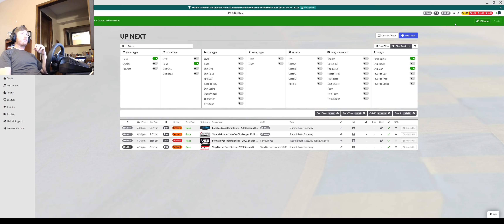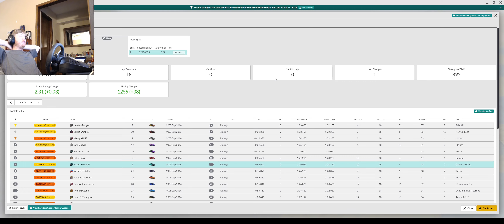From 13th to 7th, but first to visit Last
I would be a MUCH better at racing if I would just... stay on the track.

iRacing, Mazda MX-5